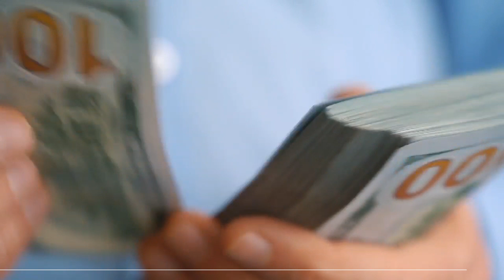8-1 RUN! WEDNESDAY'S MLB PICKS AND BEST BETS FOR JUNE 28TH!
8-1 RUN! WEDNESDAY'S MLB PICKS AND BEST BETS FOR JUNE 28TH!

00:00 Introduction
00:28 Recap
01:05 Play of the Day